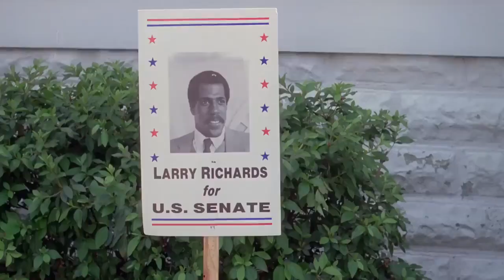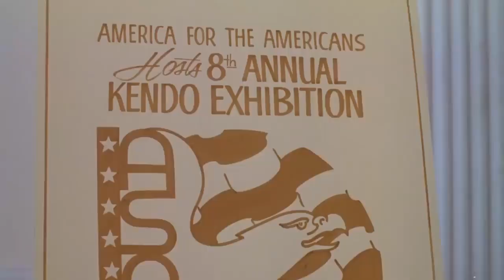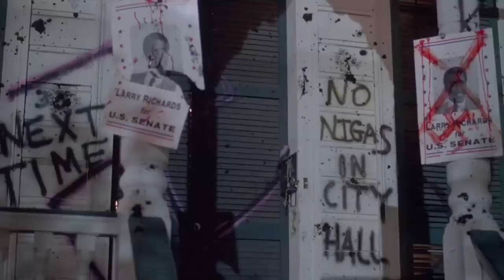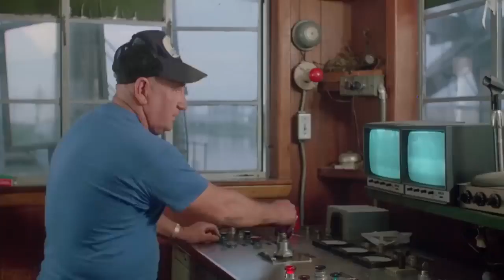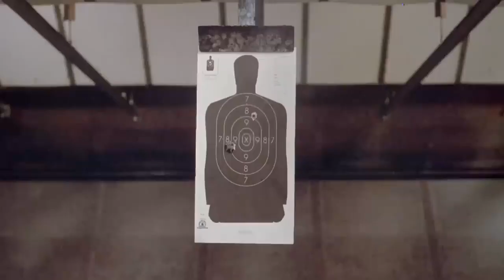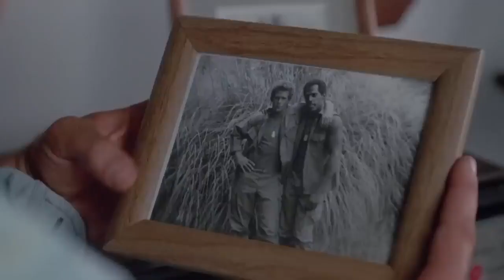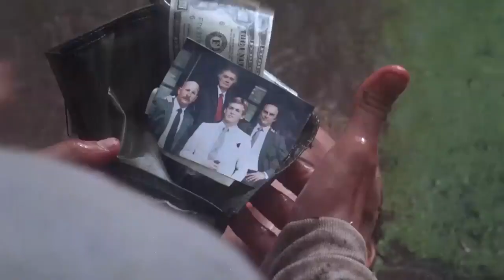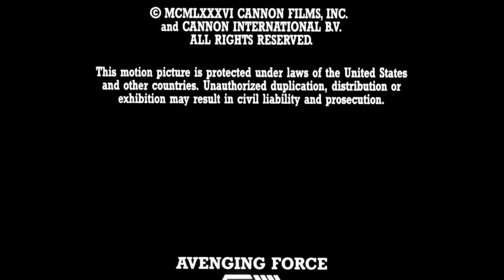Avenging Force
Avenging Force is a 1986 American action film directed by Sam Firstenberg. The screenplay was written by James Booth, who co-starred in the film. It was originally intended as a sequel to the 1985 film Invasion U.S.A., which starred Chuck Norris in the role of Matt Hunter. In Avenging Force, Hunter (played by Michael Dudikoff) faces off against a group of extremists known as the Pentangle.